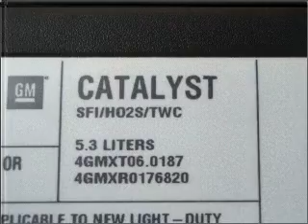2004 Chevrolet Silverado 1500 - Lynchburg VA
Year: 2004
Make: Chevrolet
Model: Silverado 1500
Trim: Z71
Engine: 5.3 liter 8 cylinder 16 valve
Transmission: 4-Speed Automatic
Color: Summit White
Mileage: 59844
Address:
19018 Forest Rd